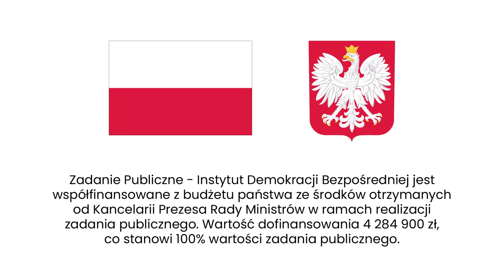Konieczna: Demokracja bezpośrednia to nastawienie na dialog.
Akcja ratunkowa jest jedną z prężniej działających organizacji krakowskich na rzecz mieszkańców. Grup znana jest głównie z licznych petycji, protestów i działań na rzecz bardziej ekologicznego
Krakowa. Co łączy osoby działające w Akcji ratunkowej dla Krakowa? Jak dbać o dialog z mieszkańcami? Czego potrzeba aktywistom i aktywistkom, żeby działać bardziej skutecznie? Agata Kempa pyta Monikę Konieczną z Akcji ratunkowej dla Krakowa.

MONIKA KONIECZNA
Monika Konieczna – aktywistka Akcji Ratunkowej dla Krakowa. Siostra Rzeka Wilga. Od kilku lat wspiera i jest zaangażowana w działalność różnych inicjatyw na rzecz poprawy losu zwierząt. Od 2019 roku udziela się również w inicjatywach i organizacjach skupiających się na ochronie przyrody, klimatu oraz na działaniach miastotwórczych. Fanka literatury pragmatycznej.